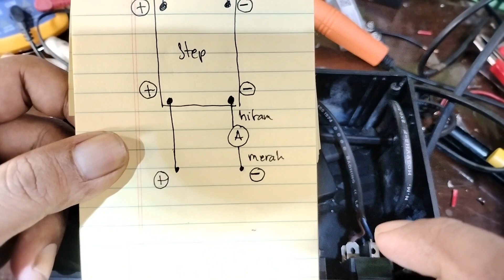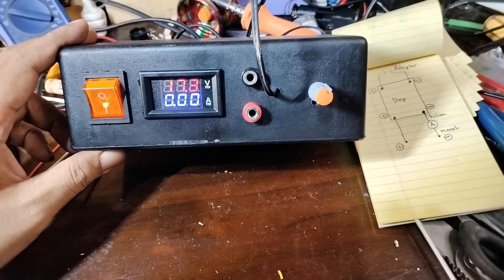Udah pengin Buat ini sejak dari SMP - Buat Adaptor Pro dari Barang Bekas - bebas pilih tegangan